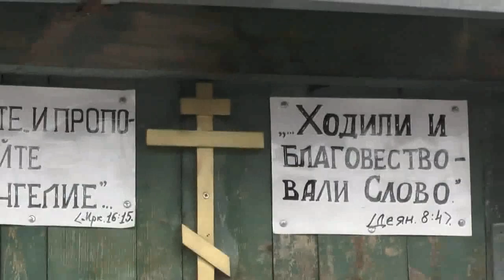Лук.1:38. Тогда Мария сказала се, Раба Господня; да будет Мне по слову твоему. 7.4.2017